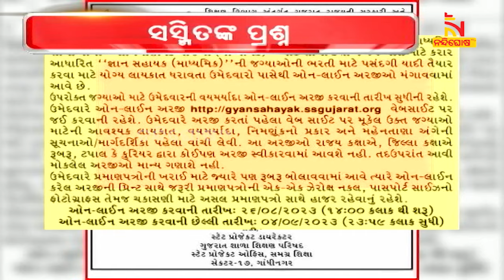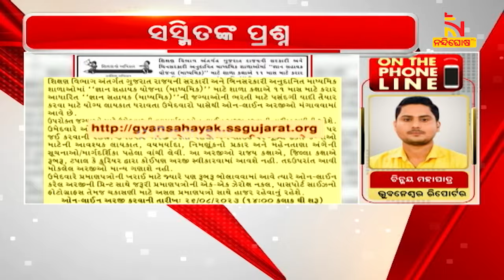MP Sasmit Patra Slams Opposition Over Gujarat Government Appointing Contractual Teachers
* DishTV Channel No: 1367
* Airtel Digital TV Channel No: 611
* TATASky Channel No: 1779
* hathw@y Channel No: 731
* Ortel Channel No: 707
* Videocon d2h Channel No: 840
* SITI Channel No: 17 & 458
* GTPL Channel No: 719
* SUN Direct Channel No: 667
* Asianet Channel No: 219